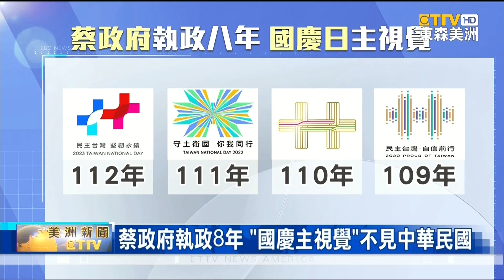國慶主視覺沒“中華民國”蔣萬安：北市辦的一定有